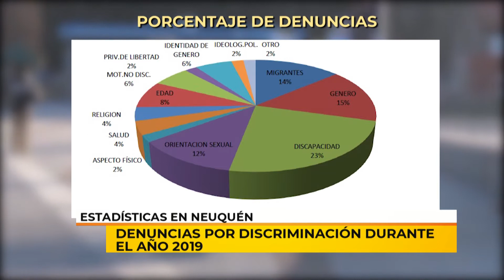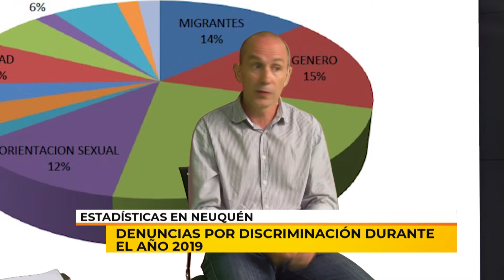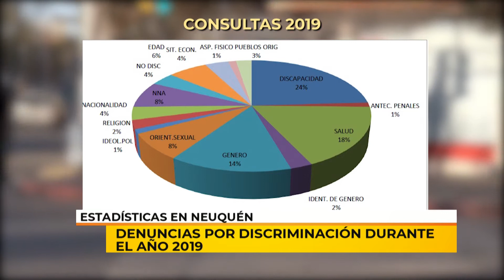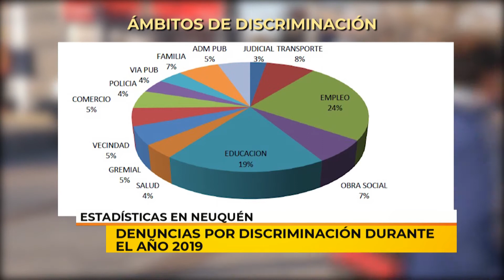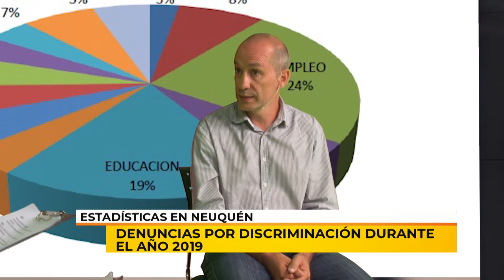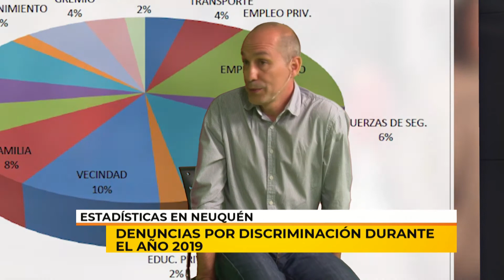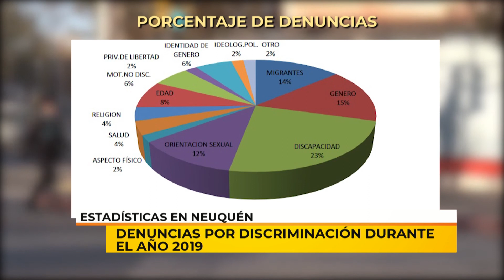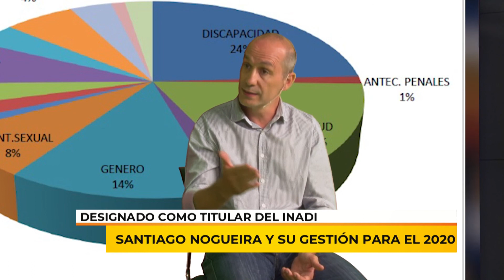06/02/20 | NC | ÍNDICES DISCRIMINACION 2019 INADI | NOGUEIRA